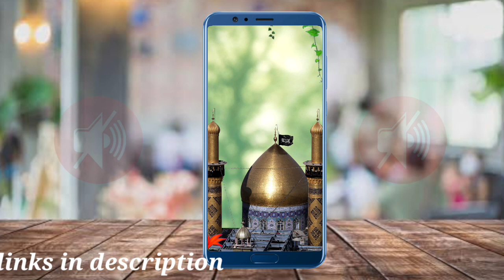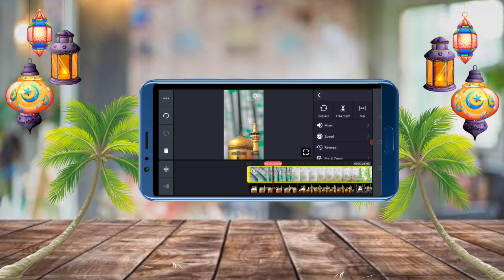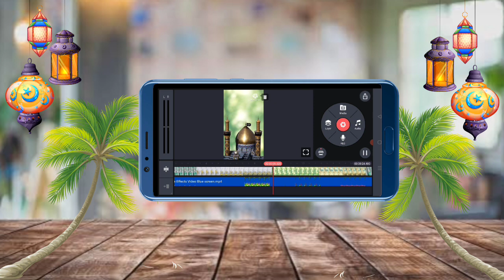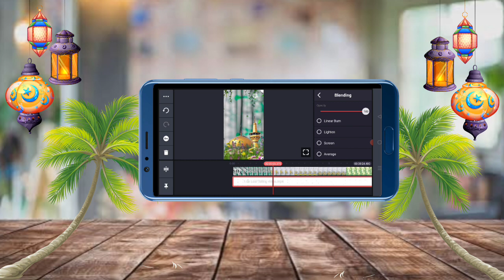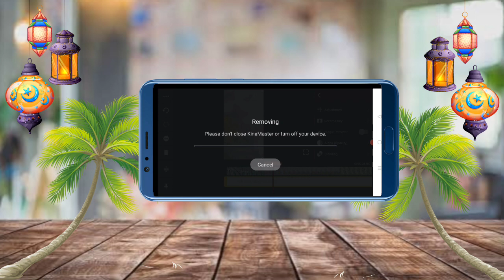Muharram 3d Islamic status video editing Tutorials in kinemaster app 2023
𝐖𝐞 𝐔𝐩𝐥𝐨𝐚𝐝 𝐑𝐞𝐠𝐮𝐥𝐚𝐫 𝐬𝐭𝐚𝐭𝐮𝐬 𝐭𝐮𝐭𝐨𝐫𝐢𝐚𝐥 𝐕𝐢𝐝𝐞𝐨𝐬 𝐈𝐧 𝐓𝐡𝐢𝐬 𝐂𝐡𝐚𝐧𝐧𝐞𝐥 𝐈𝐧 𝐇𝐢𝐧𝐝𝐢.

❏ 𝐏𝐨𝐩𝐮𝐥𝐚𝐫 𝐔𝐩𝐥𝐨𝐚𝐝𝐬👇👇
@kgn status 93

             • 🆃🅷🅰🅽🅺   🆈0⃣🇺  🆂🇴  🅼🇺🅲🅷 •

❏ KEYWORDS -≽
alightmotion
alightmotion video
alightmotion effect
alightmotion video editing tamil
alightmotion editing
alightmotion videos
alightmotion xml
alightmotion edit
alightmotion preset
alightmotion link
alightmotion download
alightmotion new effect
Kgnstatus93